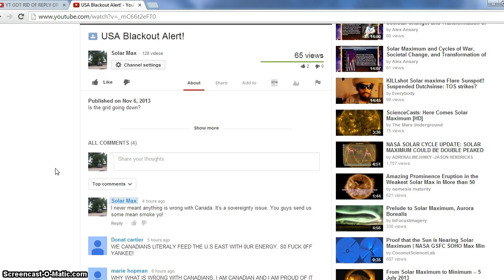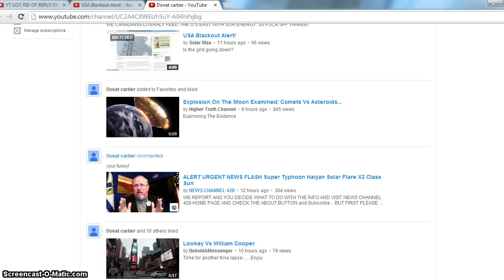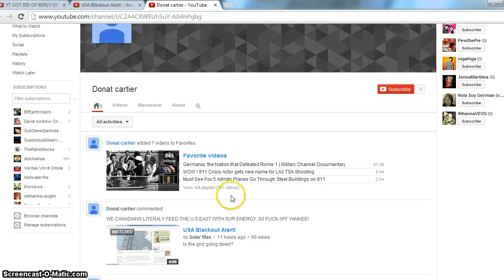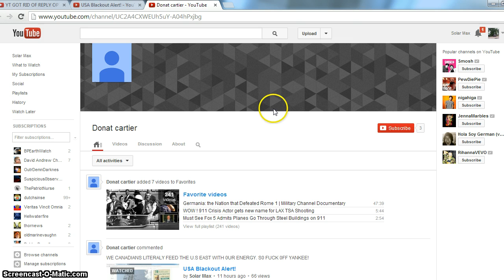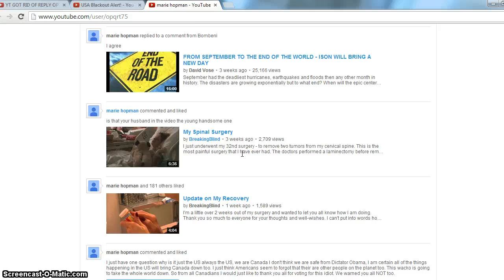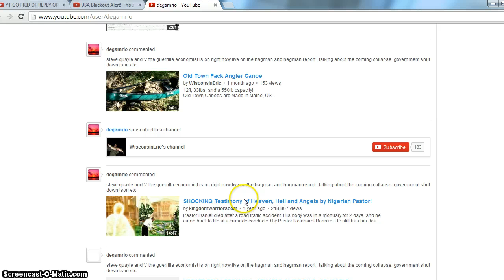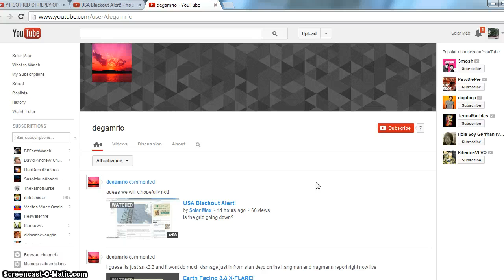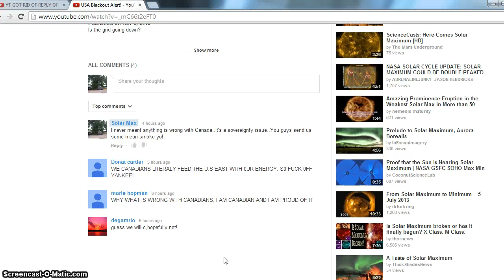Troll Attack Alert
Seems we infotruthers are being mega-trolled by removing reply option under their comments. Please make viral! Just block these folks. Visiting their sites may harm your channel. No reply button you are blocked..period.